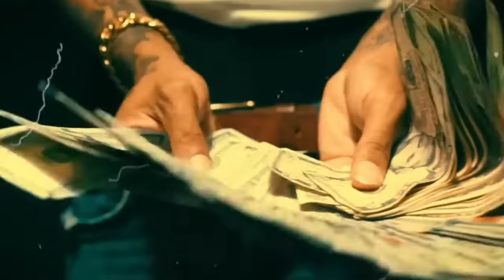SPOTEMGOTTEM - BEATBOX (Official music video)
🎶Hey welcome back to my YouTube channel if you knew to my channel make sure you hit that subscribe button thumbs up and comment down below what other music videos I should do next.🎶

✨Song by:
SPOTEMGOTTEM

🎉Song name:
Beatbox

            🤑  HAVE A NICE DAY AND I WILL TOO🤑